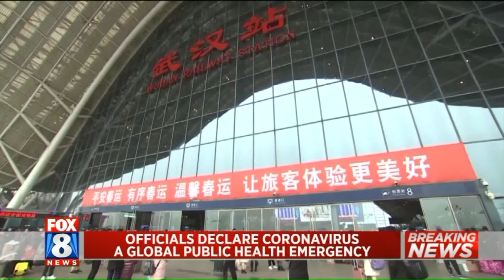Health department confirms coronavirus patient recently visited Cleveland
A man from Illinois who was diagnosed with the coronavirus was recently in Cleveland.A representative from the Ohio Department of Health says the man was in the city for less than a day.  The department doesn`t have the specific dates that he was here.He was a-symptomatic which means, according to the CDC, he was not infectious during the time he was here.The Ohio Department of Health is taking precautions as normal.